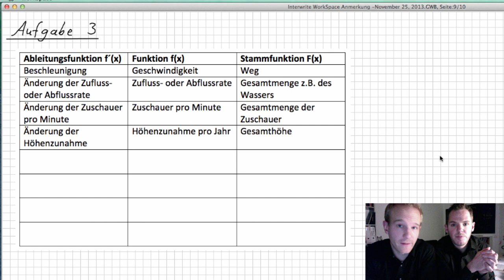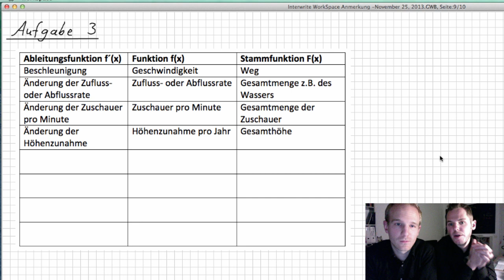3.3 & 3.4 Stammfunktion & Hauptsatz der Differenzial- und Integralrechnung (Teil 2)